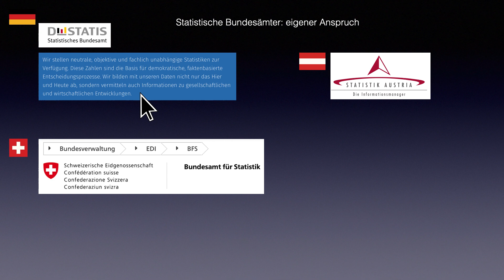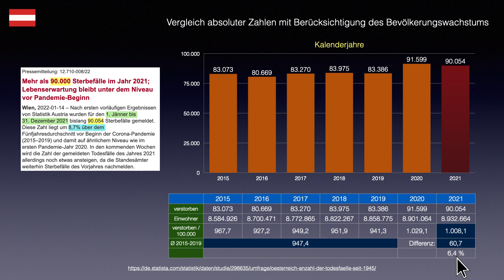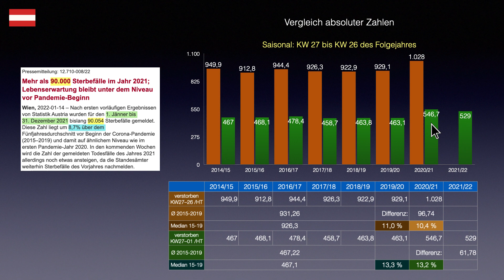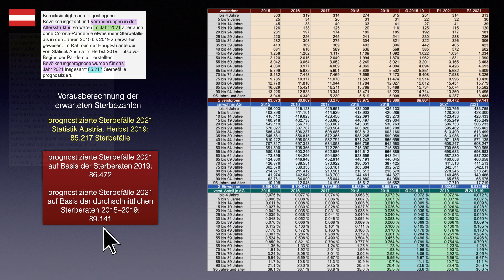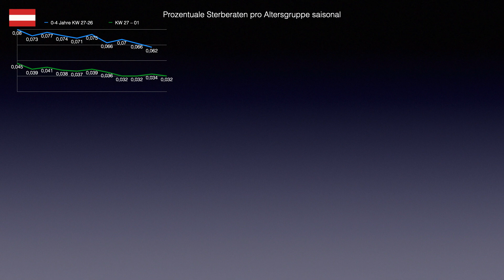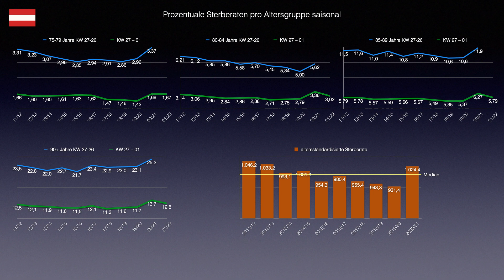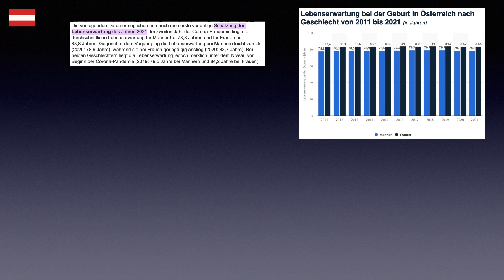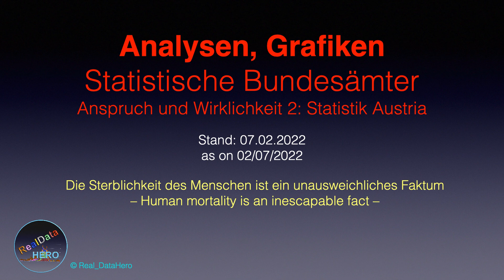Statistische Bundesämter 2 - Statistik Austria || 07.02.2022 || RDH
Videoanalyse der Pressemitteilungen der statistischen Bundesämter Teil 2: Statistik Austria

Kapitel:
0:00 Einführung
0:23 Presse und Eigendarstellung
1:40 Pressemitteilung vs. Daten und Fakten
9:42 Prozentuale Sterberate
13:00 Presseberichte in den "Leitmedien"
17:17 Schlussworte